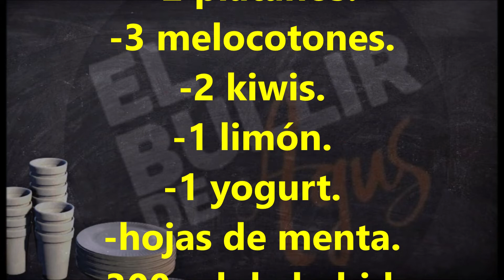SMOOTHIE DE FRUTAS YOGURT Y BEBIDA ISOTONICA SANO RICO FACIL Y LLENO DE VITAMINAS Y SALES MINERALES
Hola bullidores, hoy os traigo una RECETA ORIGINAL DE BEBIDA PARA EL VERANO FRESCA REFRESCANTE SANA FACIL DE HACER CON PROTEINAS VITAMINAS Y SALES MINERALES REALIZADA CON FRUTAS FRESCAS YOGURT Y BEBIDA ISOTONICA INCREIBLE Y DELICIOSA COMBINACION.